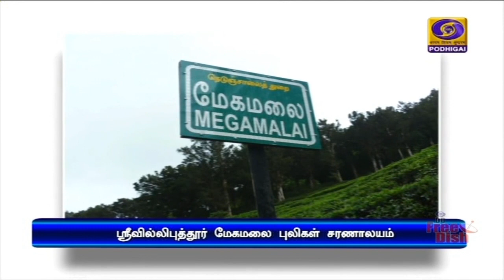ஸ்ரீவில்லிபுத்தூர் மேகமலை புலிகள் சரணாலயம்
நாட்டின் 51-வது புலிகள் சரணாலயமாக  மாறியது ஸ்ரீவில்லிபுத்தூர் மேகமலை புலிகள் சரணாலயம் - அரசாணையை வெளியிட்டது தமிழக அரசு.